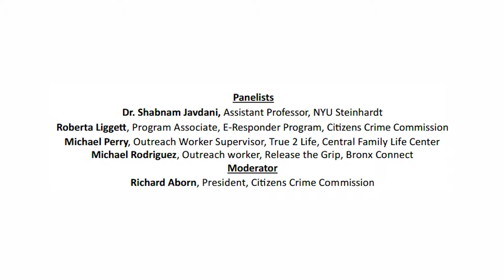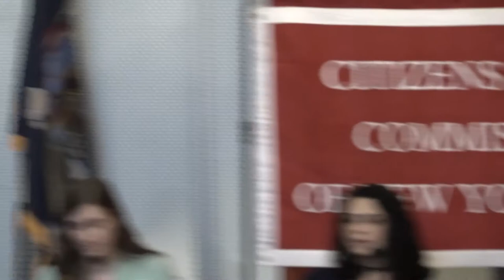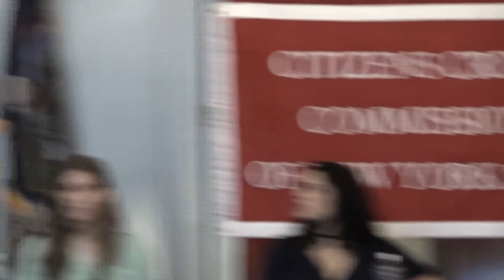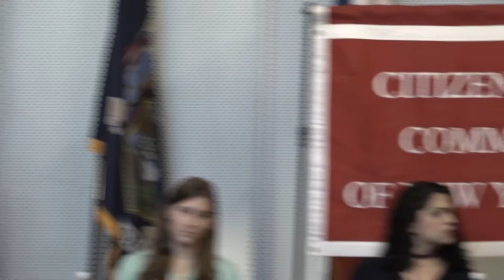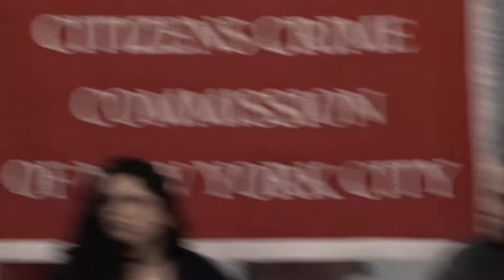From Virtual to Violent: The Role of Social Media in Gun Violence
On March 20th, 2017 the Citizens Crime Commission of New York City & John Jay College co-hosted a panel on the role of social media in real-world gun violence and how the commission's E-Responder Program seeks to address this problem. The panel featured Dr. Shabnam Javdani, Assistant Professor,  NYU Steinhardt; Roberta Liggett, Program Associate, Crime Commission’s E-Responder Program; Michael Perry, Program Supervisor, the Central Family Life Center’s True 2 Life Program; and Michael Rodriguez, Outreach Worker, Bronx Connect’s Release the Grip Program, and was moderated by Crime Commission President Richard M. Aborn.